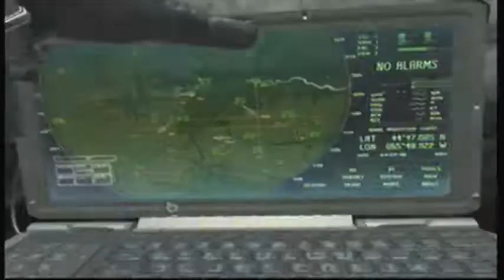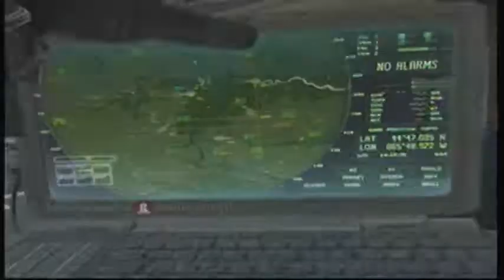MW3 19-0 Gameplay